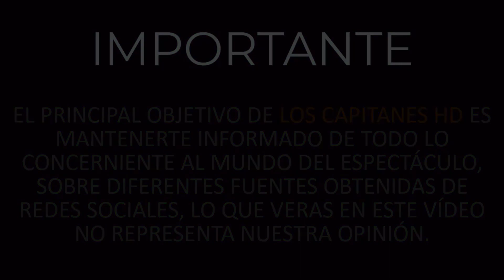Fallece influencer al caer de una torre con su bebé en brazos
La socialité padecía depresión postparto.

Este día se dio a conocer que la socialité Lili Luo falleció en su residencia ubicada en Hong Kong junto a su pequeña hija de 5 meses, tras caer de lo alto de una torre de departamentos.